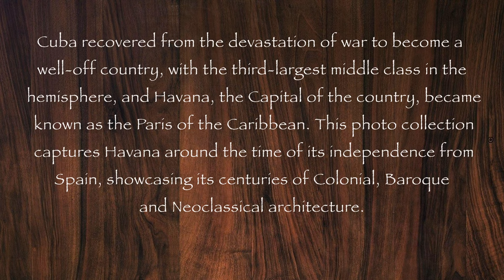The vibrant streets of Old Havana in rare pictures, 1890-1910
The original settlement of San Cristobal de la Habana was founded on St. Christopher’s Day in July of 1515 and slightly more than four years later was relocated to the city of the bay of Bahia de la Habana.

Not surprisingly, the ports and bridges provided access as the early settlements sprung to life on the strength of the waterfront. Havana became a major stopping point for shipping between the Americas and Europe, as well as one of the most fortified cities in the New World.

By the late 1700s, Havana was taken over by the British. With the boom of wealthy Spanish sugar, Havana’s new age of affluence, prosperity, and financial wealth was born.

Havana’s growth period came during the 19th century with beautiful buildings springing up everywhere with new age elegance coming anew.